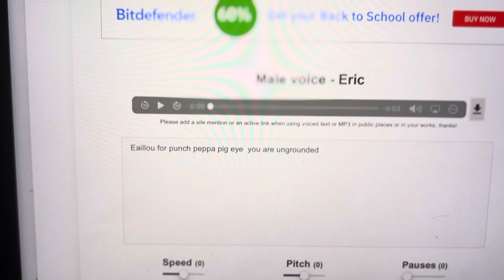Eaillou punches peppa pig eye ungrounded by Uoriana